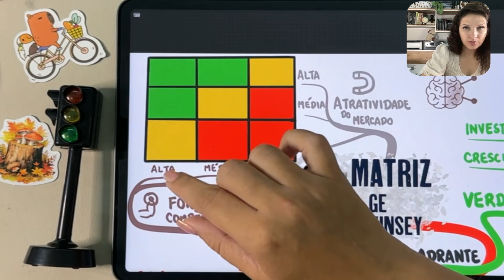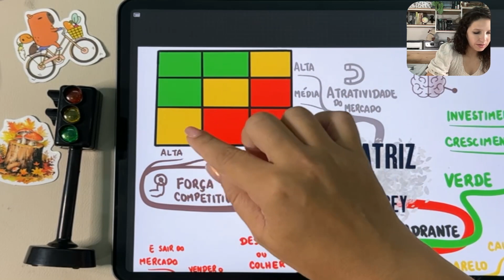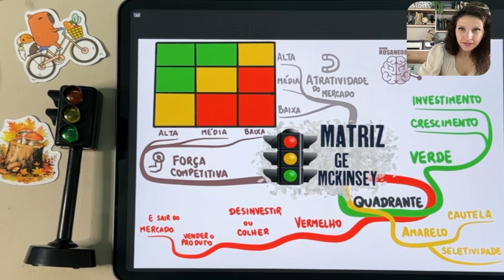ADMINISTRAÇÃO GERAL - MATRIZ DE MCKINSEY | Mapa Mental Explicado